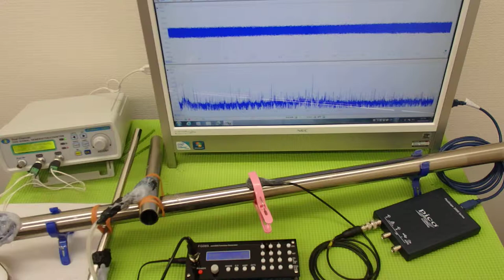表面弾性波の利用（超音波の非線形振動） ultrasonic-labo